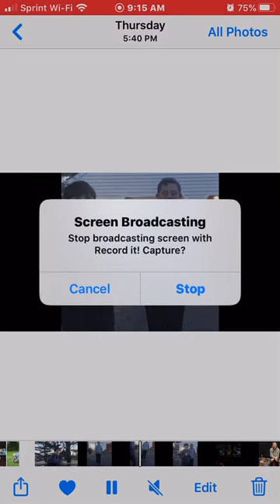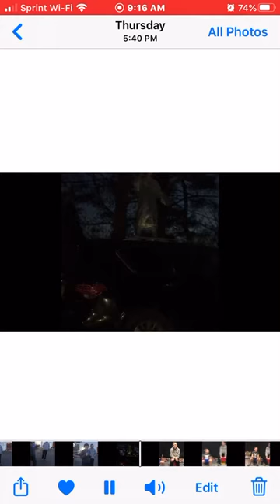Fall of Rome